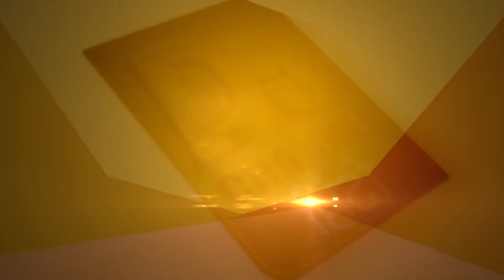एसिड अटैक पीड़ित के दर्द को ऐसे किया किताब में ब्यान, आप भी सोचने पर हो जाओगे मजबूर